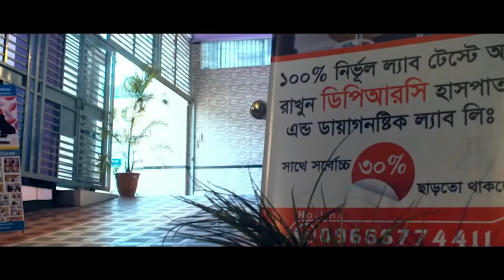ব্যথার রোগী সুস্থ হওয়ার পর কেনো কান্না করলেন ? Why did the pain patient cry after recovery? PLID,SPA